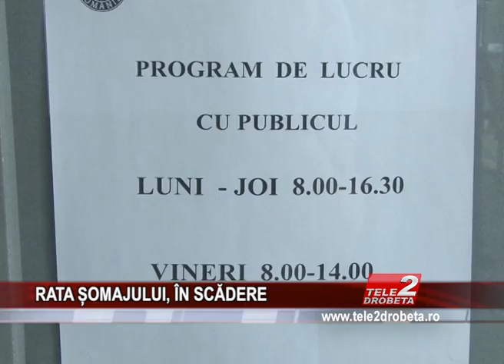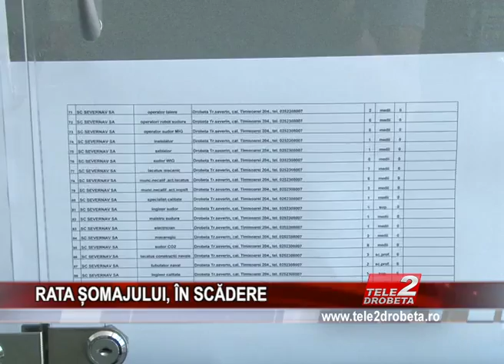RATA ȘOMAJULUI, ÎN SCĂDERE